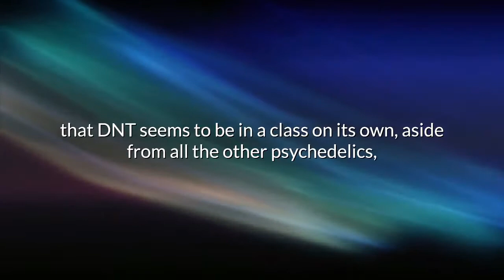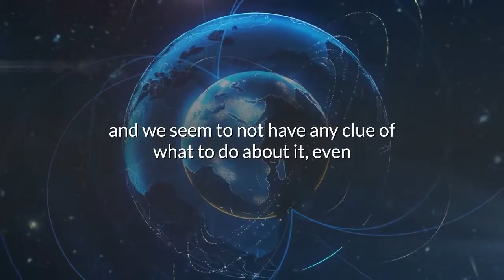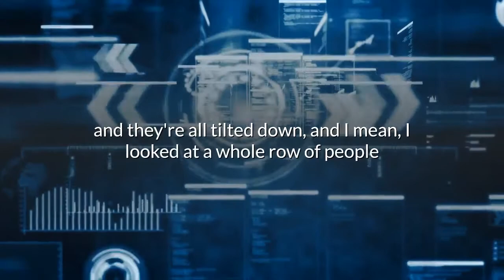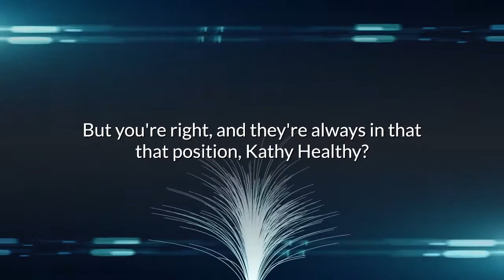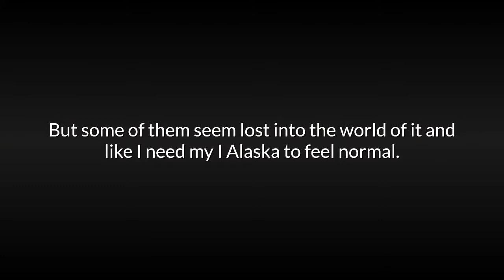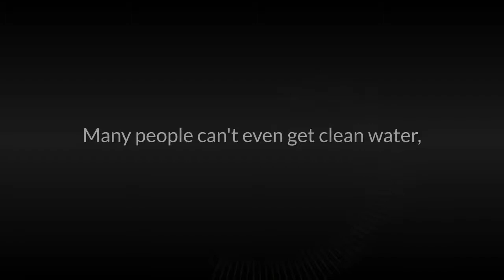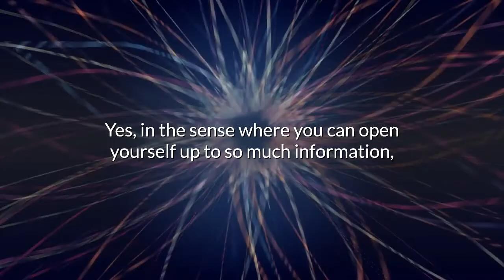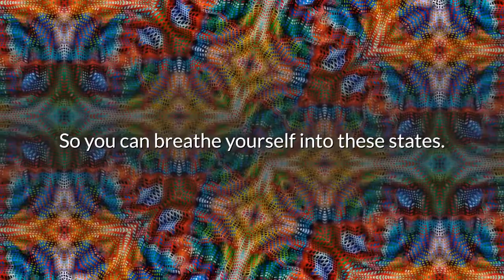How to communicate with aliens using DMT: The Psychedelic Journal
Dimethyltryptamine (DMT) is a naturally occurring psychedelic drug found in many plants and animals, and it has been claimed to naturally occur in the human brain itself (Strassman, 2001). DMT, less well-known than other psychedelics such as psilocybin or LSD, is striking for the brevity and intensity of its effects. When smoked, for example, hallucinogenic effects begin almost immediately and resolve within 30 minutes. As a result, it is sometimes known facetiously as the “businessman’s lunch trip” (Cakic, Potkonyak, & Marshall, 2010).